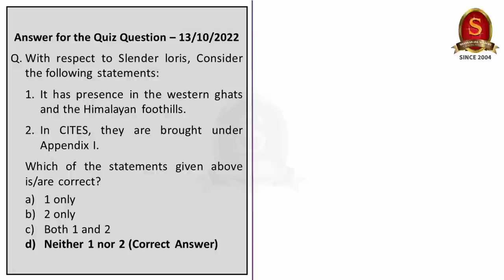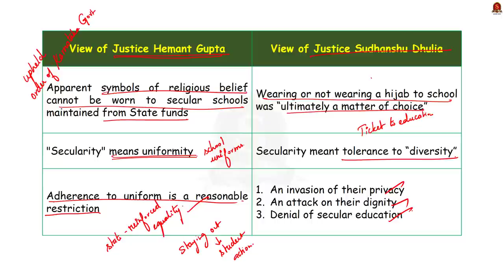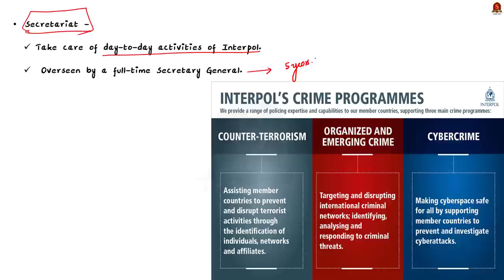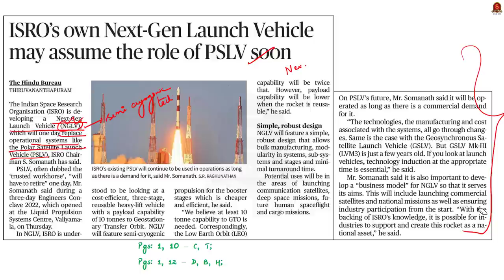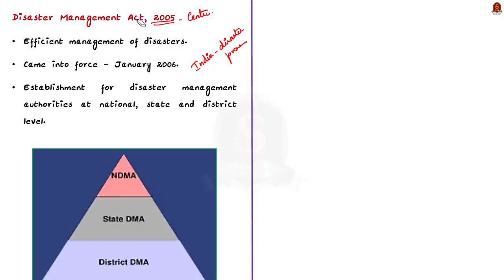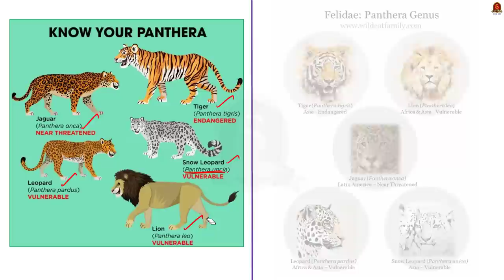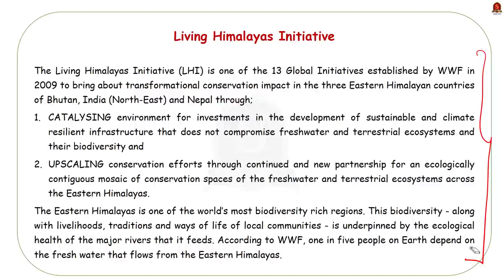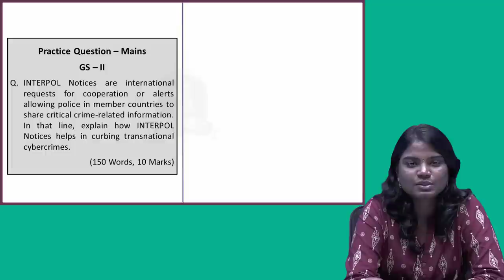The Hindu Daily News Analysis || 14th October 2022 || UPSC Current Affairs || Mains & Prelims '23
Time Stamping
►►Introduction - 00:00
►►List of Topics – 01:24
1. Taking the lead in saving the sea cows that battle for survival (Physical Characteristics, Habitat, Conservation) - 01:36
2. SC delivers split verdict on Karnataka hijab ban (Split Verdict, Secularism) - 05:36
3. The Interpol General Assembly meeting in Delhi (Text & Context) (Interpol, Organizational setup, Working, Notices, Challenges) - 08:57
4. ISRO’s own Next-Gen Launch Vehicle may assume the role of PSLV soon (PSLV, GSLV) - 18:20
5. Heavy rain hits Anantapur in A.P.; floods several areas (NDMA, SDMA, DDMA, NDRF, SDRF) - 22:36
6 A quest for the ‘ghost’ cat based on lore (Physical Characteristics, Habitat, Diet, Threats, Conservational efforts, Conservation status) - 27:55
7. Prelims Practice Questions - 34:51
8. Mains Practice Question - 40:08

Important topics such as Dugong Hijab Interpol SnowLeopard PSLV GSLV NGLV NDMA SDMA DDMA SDRF NDRF Secularism SECUREHimalayas are vividly discussed in UPSC Civil Services Exam Perspective in this video, with a special Practice cum Revision session in the end.